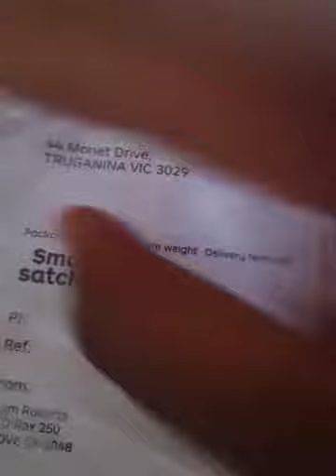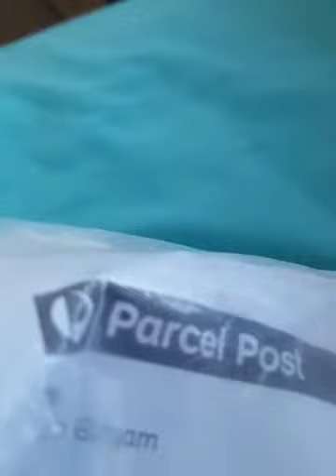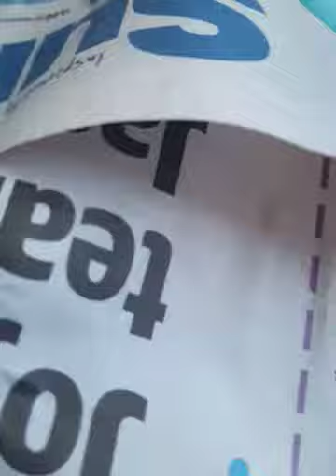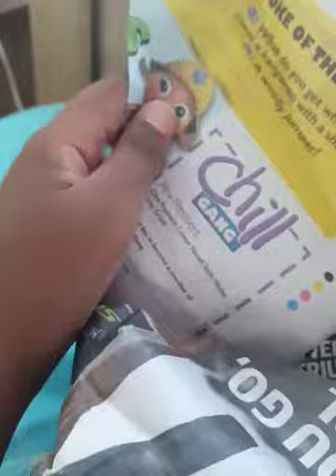Package unboxing toby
Today am going to unbox a toby